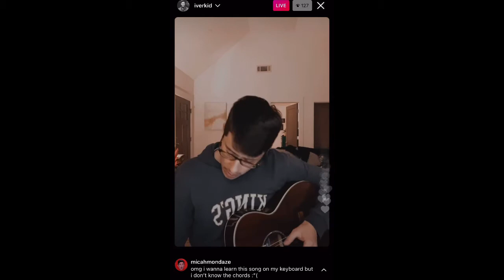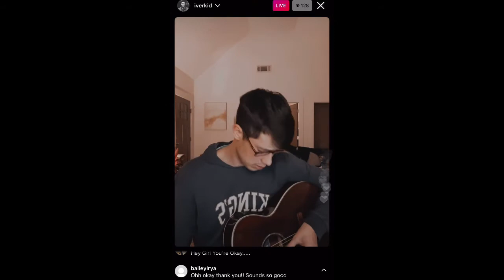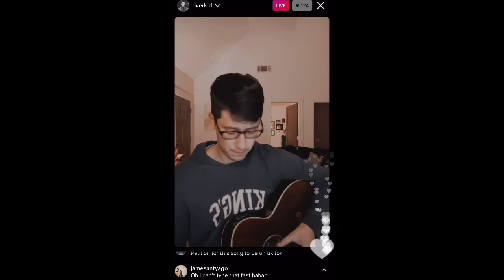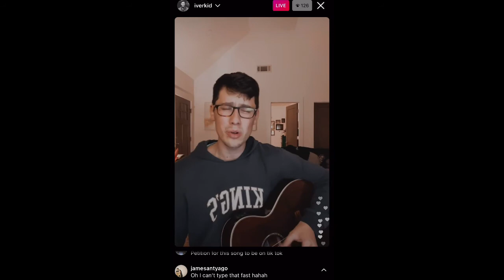Micah Iverson | Something Blue (original)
12/07/20 IG Live
Something Blue by Micah Iverson